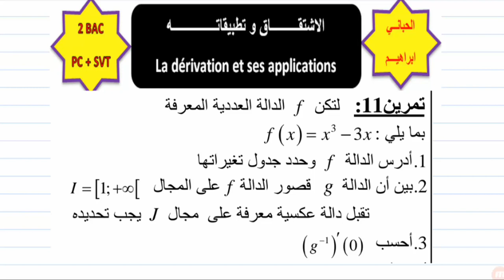درس4|الاشتقاق |تمرين11|دراسة دالة